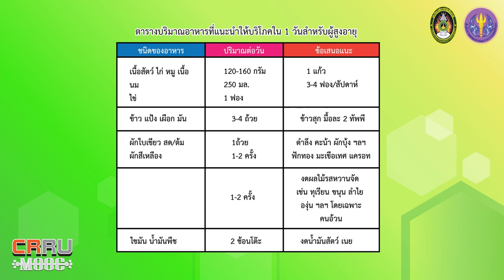การจัดสำรับอาหารที่เหมาะสมกับผู้สูงอายุ